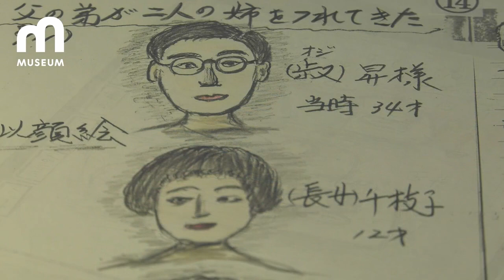« Les enfants d’Hiroshima et de Nagasaki » avec Fabien Simode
Le 11 février 2019, dans « La Grande Galerie » d’Art News de la chaîne Museum TV, Fabien Simode, rédacteur en chef de L’Œil, revenait sur les œuvres de deux artistes brut japonais qui ont, enfants, assisté aux bombardements d’Hiroshima et de Nagasaki.